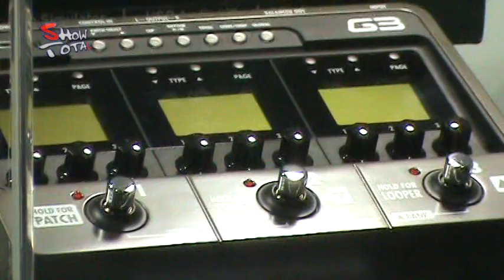EXPOMUSIC 2011 - ROYAL MUSIC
Expomusic 2011
Entrevista com Luis da Royal Music